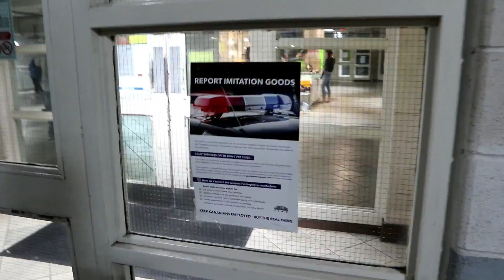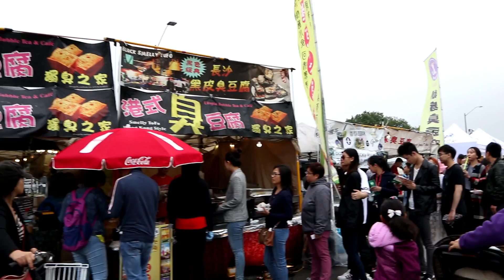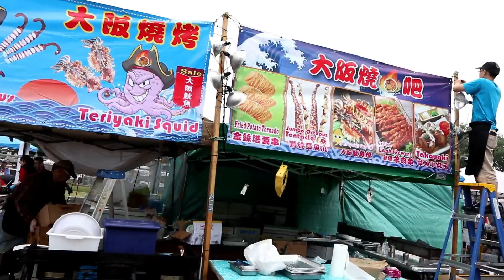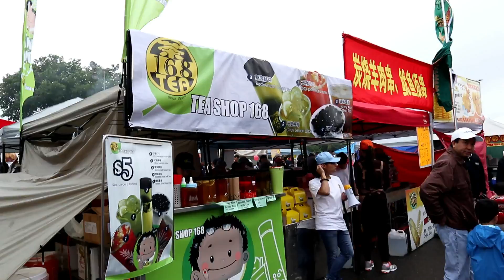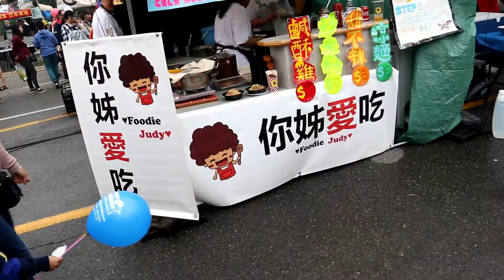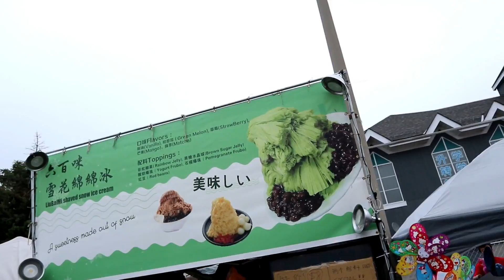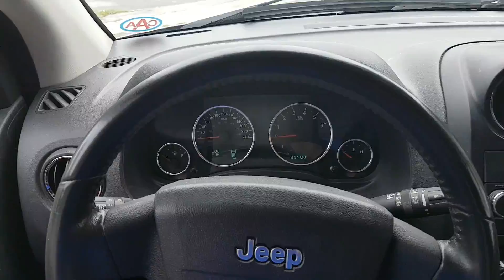Headless Vlog - Local Festivals - Taste of Asia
I wasn't planning on it but I took the family to the Taste of Asia out by Pacific Mall.  Trying out my new Canon M100 out for the first time.  The rain tapered off and my daughter's dance school was in the area soooo why not?  What could possibly go wrong?  BTW, it wasn't my idea!

I did have more footage near the end but Ididn't realize I wasn't filming what I wanted but rather filming what I didn't.  I gotta get use to this camera.

I brought up Mikey Chen a couple times, hes an award winning Youtube vlogger.  I just found 2 of his channels MikeyChen and Strictly Dumplings Both have great content about food and travel.  Very energetic and great enthusiasm...check him out.  COME BACK TO HOGTOWN MIKEY!